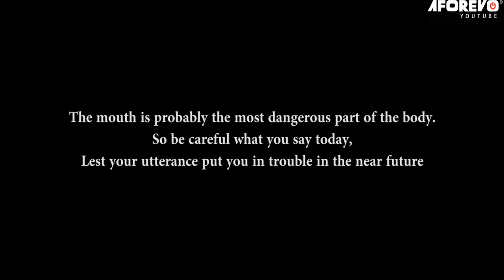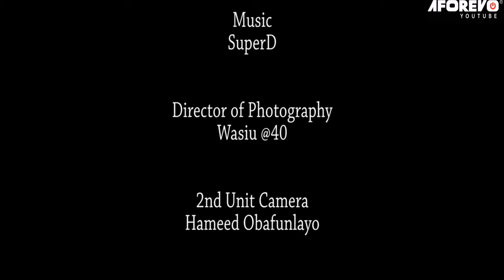ELENU RAZOR - A Nigerian Yoruba Movie Starring - TosinOlaniyan, Lateef Adedimeji, Bukola Adeeyo